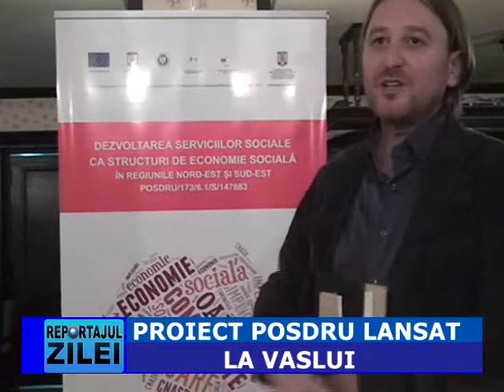PROIECT POSDRU LANSAT LA VASLUI